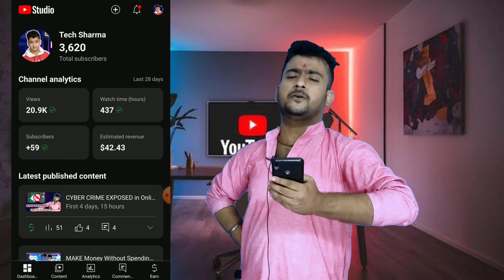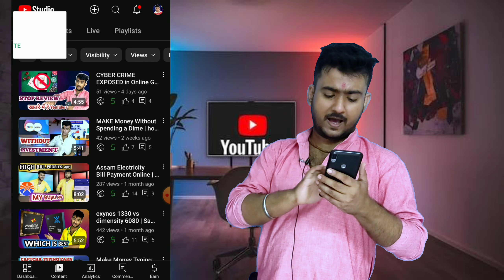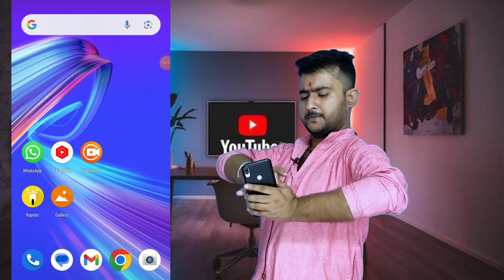IS YOUR YOUTUBE CHANNEL DYING IN 2024? Tech sharma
Is your YouTube channel struggling to stay afloat in 2024? With the ever-changing algorithms and increased competition, it's no secret that many creators are feeling the heat. In this video, we'll dive into the signs that your channel might be dying, and more importantly, what you can do to revive it. From stagnant view counts to dwindling engagement, we'll explore the common mistakes that might be killing your channel and provide actionable tips to get your content seen by your target audience. Whether you're a seasoned creator or just starting out, this video is a must-watch for anyone looking to breathe new life into their YouTube channel. So, what are you waiting for? Watch until the end to find out if your channel is dying and how to turn things around in 2024!
YouTube related searches question
youtube channel dead ho jaye to kya karen
youtube channel dead ho gaya hai kya karen
youtube channel dead ho gaya hai
youtube channel dead problem solution
youtube channel dead problem tamil
youtube channel dead no views
youtube channel dead ho gaya
youtube channel kaise banaye
algorithm of instagram
youtube thumbnail kaise banaye
algrow
youtube algorithm 2024 shorts
youtube algorithm 2024 manoj
dey
youtube algorithm 2024 bangla
youtube algorithm 2024
malayalam
youtube algorithm 2024 tamil
youtube algorithm 2024 tagalog
youtube algorithm 2024 telugu
youtube algorithm 2024